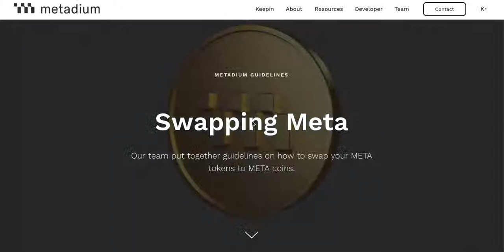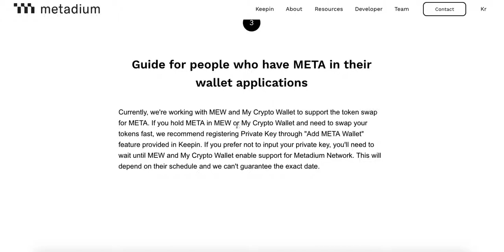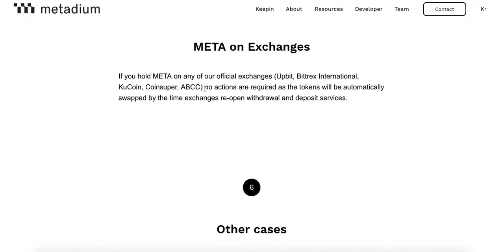META Token Swap Guide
Our team put together guidelines on how to swap your META tokens to META coins.